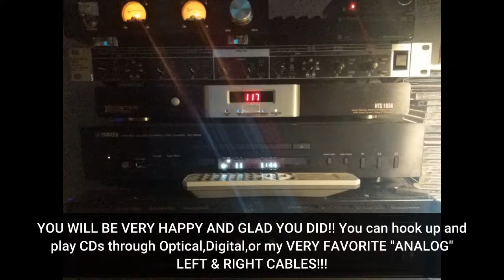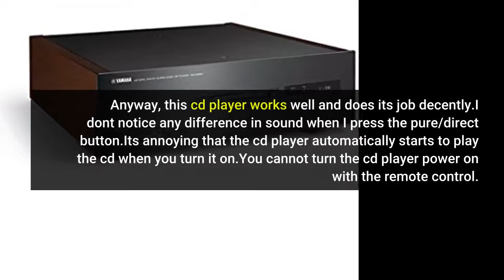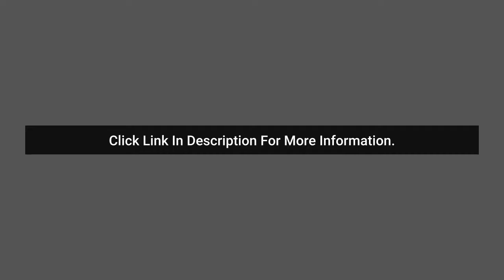Yamaha CD-S300BL Natural Sound CD Player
MP3, WMA, iPod, CD R/RW disc playback compatibility
High performance DAC for high conversion precision with low noise
Laser pickup floating mechanism; Output level: 2 plus/ minus 0.3 V (1 kHz, 0 dB)

***We get commissions for purchases made through links on our videos.***

Includes Remote Control; CD R/RW disc playback compatibility
USB port on front panel for iPod and other devices